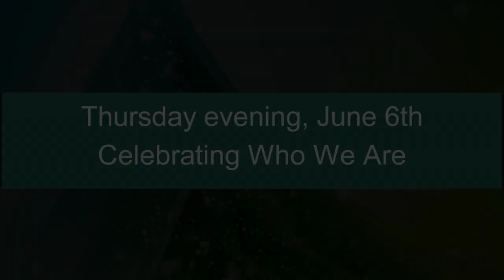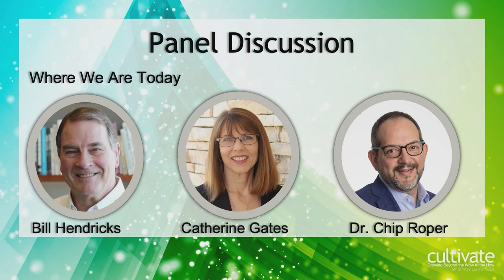Thursday June 6: David Miller Keynote and Panels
Main Session – Celebrating Who We Are
Keynote: David Miller

Panel Discussion: Our Legacy
Panel Members: Elaine Kung, Jerry White, David Gill

Panel Discussion: Where We Are Today
Panel Members: Bill Hendricks, Catherine Gates, Chip Roper

Panel Discussion: The Challenges and Opportunities We Face
Panel Members: Helen Mitchell, Eric Welch, Julia Oltmanns, Dave Hataj